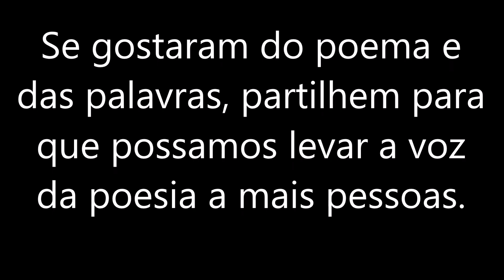Texto: [Apenas quando desaparecemos da memória desaparecemos realmente]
"Os espetros ganham a corporeidade que apenas é possível na esperança e somos capazes de vê-los como se estivessem realmente ali, e estão, apenas não o estão em carne e osso, mas em esperança e memória, que é uma realidade muito maior que a realidade física".

Todos os direitos encontram-se reservados ao autor.